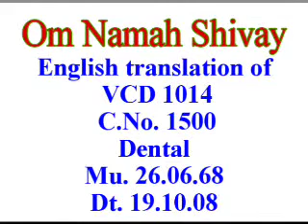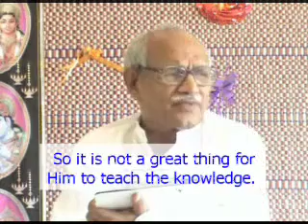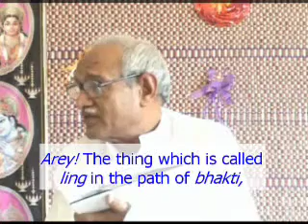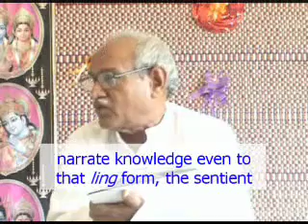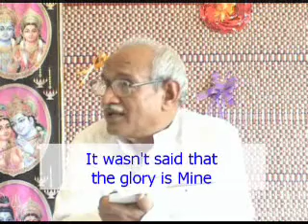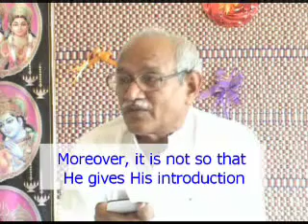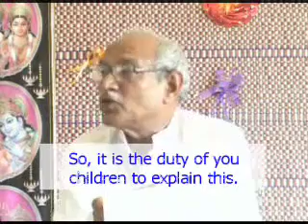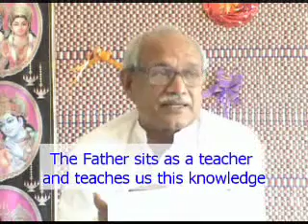Vcd 1014 Part 1 Eng